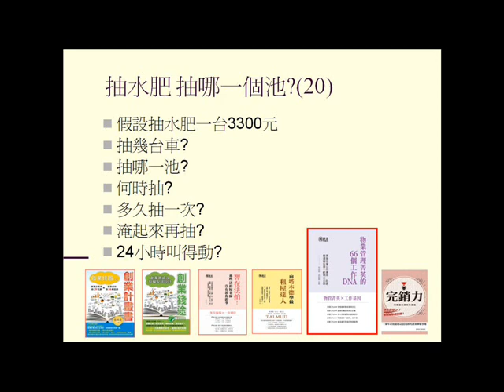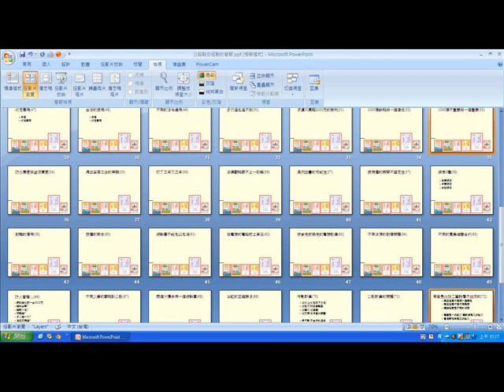公設點交20 從物業管理的想法來點交公設(抽水肥的觀點)本書由詹氏書局出版,2018年新書,書名暫定"智在點交")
公設點交20 從物業管理的想法來點交公設(抽水肥的觀點)更多經驗請參考物業管理菁英的66個工作DNA